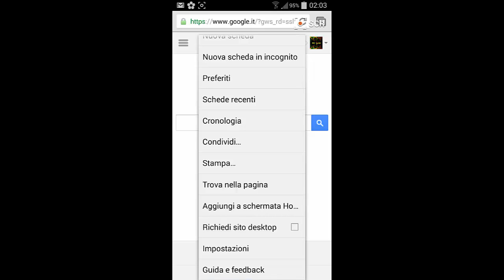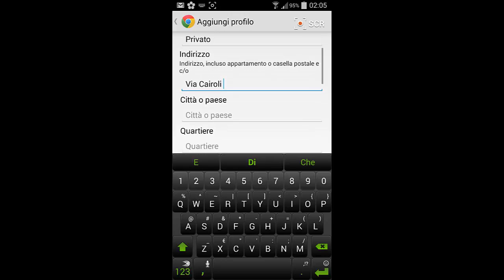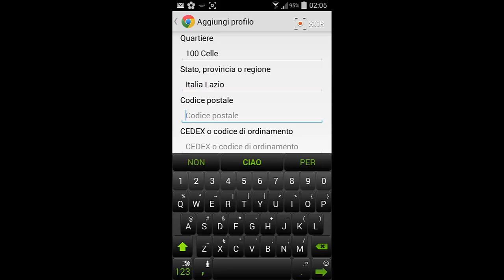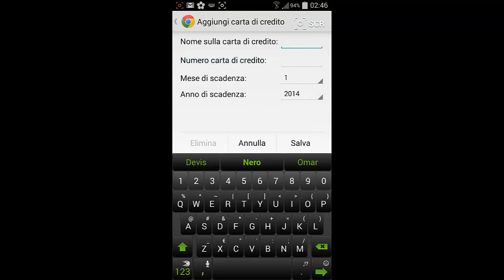CHROME ANDROID COMPILATORE AUTOMATICO!!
Tutorial che vi farà conoscere l'opzione della compilazione automatica su Chrome in Android. La compilazione automatica serve in un forum ad esempio o in una registrazione ad un sito dove vengono richiesti i dati personali, con la compilazione automatica i vari campi verranno compilati tutti appena digiteremo la prima lettera del nostro nome. Molto utile !!